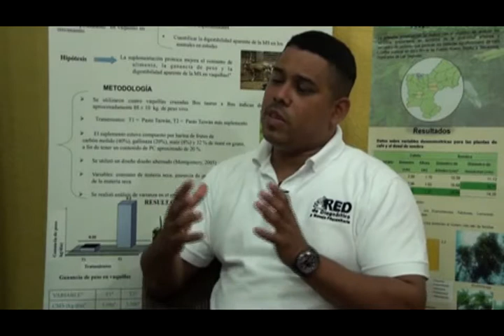ESCUELAS DE CAMPO